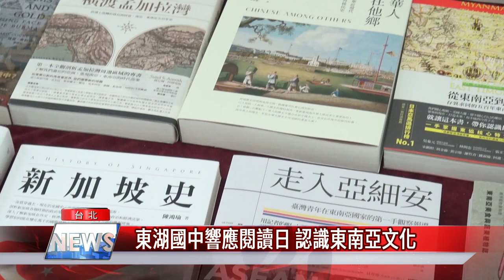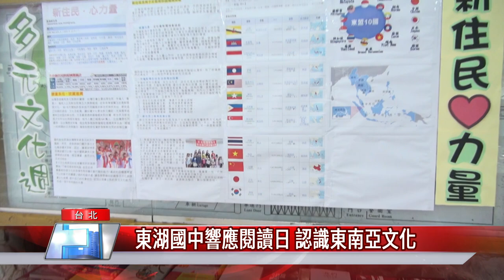新住民|世界閱讀日|東湖國中響應閱讀日 認識東南亞文化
響應423世界閱讀日，台北市東湖國中以新住民為主題，邀請蘇格貓底東南亞行動書車停駐校園，還有新移民關懷據點教小朋友東南亞語言，新住民家長也帶來馬來西亞娘惹糕等美食，讓師生們有機會認識東南亞文化文化，拓展多元文化視野。